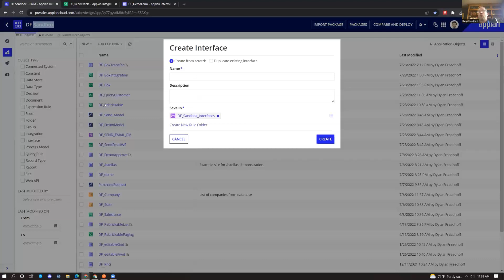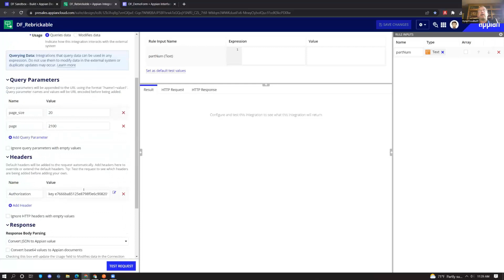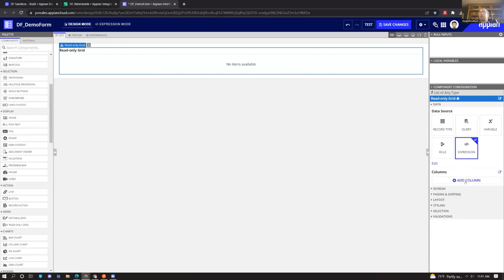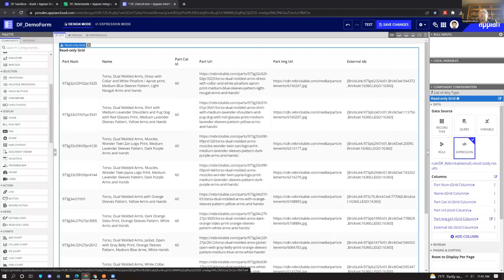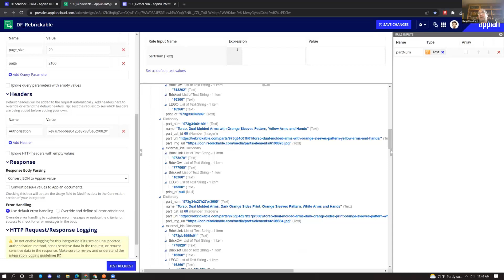Simple Integrations Within Appian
Demonstration of collecting data from a Web Service call and displaying it in Appian.